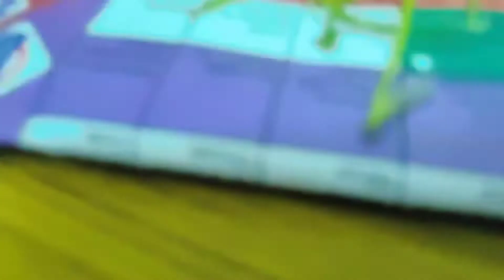Finally Goa ja rha hun 🥳🥳🥳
Finally Goa ja rha hun bhut tym baad
new trip is going on
new travel 🧳 vlogs
full masti full maza